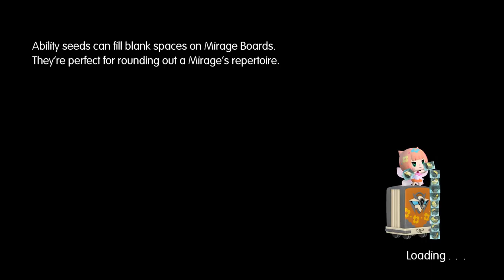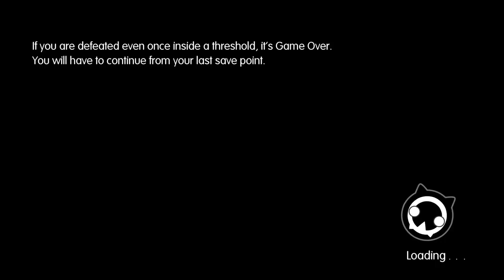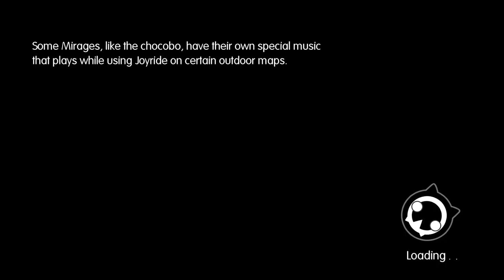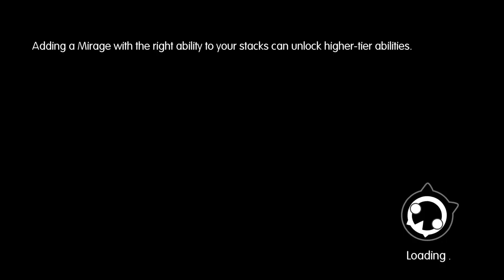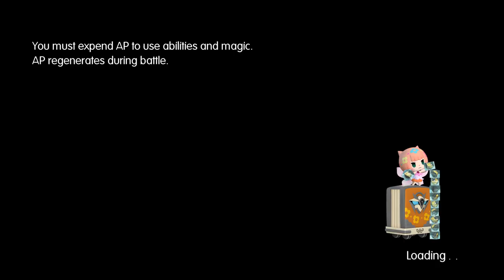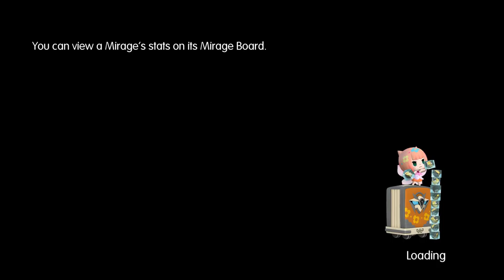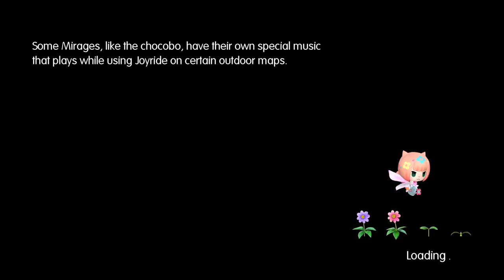World of Final Fantasy - P7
by Square Enix